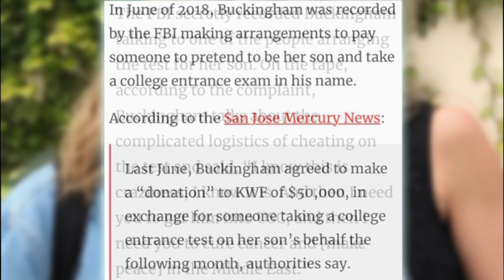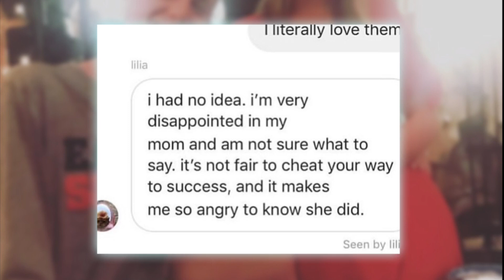JANE BUCKINGHAM ARRESTED WITH SERIOUS FRAUD CHARGES | EVIDENCE INCLUDED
Jane Buckingham (Lilia Buckingham’s mother) was arrested on March 12th 2019 with serious fraud charges for attempting to cheat her children through their exams. Both Lilia and Jack have claimed they didn’t have any idea on what her mother was doing or had done. The crime Jane and others have done (Fraud convictions) bring with them the possibility of a jail or prison sentence. Though sentences differ widely, a misdemeanor conviction can lead to up to a year in a local jail, while a felony conviction can lead to multiple years in prison. Federal charges can lead to 10 years or more in federal prison.